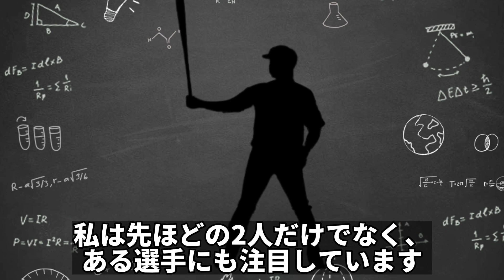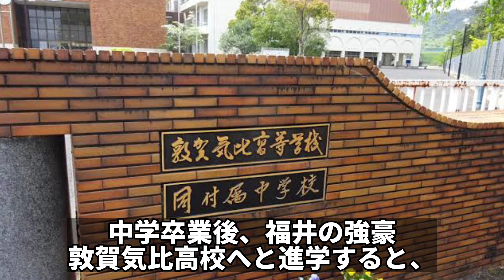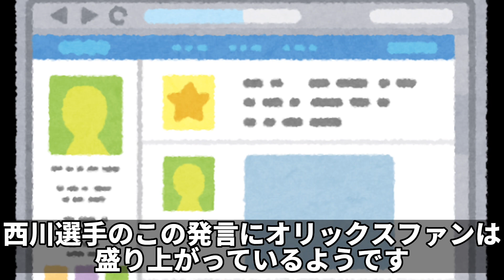広島の天才打者が今オフFA権を行使した場合について考えてみました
今回は広島の天才打者が国内FA権を行使した場合について動画にしてみました
残留するのかそれともFA権を行使して他球団へ移籍するのか、その動向に注目したいですね